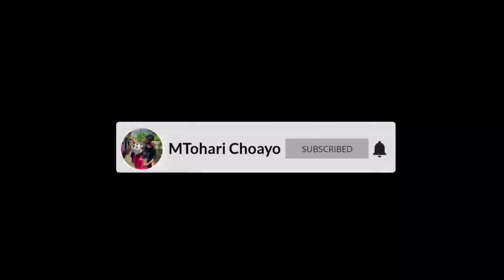Arak Arakan || Cinta Ora Kuasa burok BINTANG PANORAMA Live Japura lor